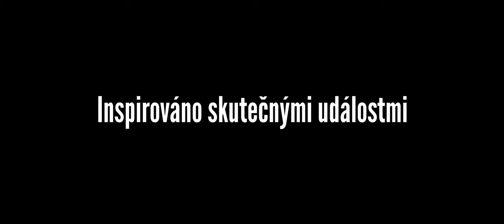(VY)LÉČEN (2021) - Official teaser / Inspirováno skutečnými událostmi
Hlavní hrdina Rufin si zažívá své v psychiatrické léčebně, včetně elektrošoků. Příběh je inspirován skutečnými událostmi. Pokud náš film chcete podpořit podívejte se na Startovač:

Odkaz bude doplněn.

Hrají
Rendy Van Fell
Petra Dohnalová
Davit Tůma
Jan Bárta

Crew Vojta Gelnar Videoproduction
Režie - Vojtěch Gelnar
Scénář - Roman Kouba
Kamera - Jiří Matějů
Kamera 2 - Dominika Soukupová
Klapka/Vyzážistka - Eva Hodinová